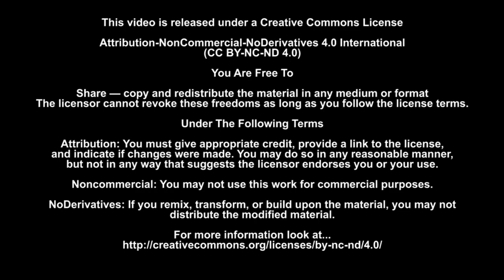OCJ Holiday Dog Cookies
This is Ooma's recipe for Holiday Dog Cookies.

You can learn more about Ooma's Cookie Jar at...

The music used in this video is Happy Holidays by Borrtex.